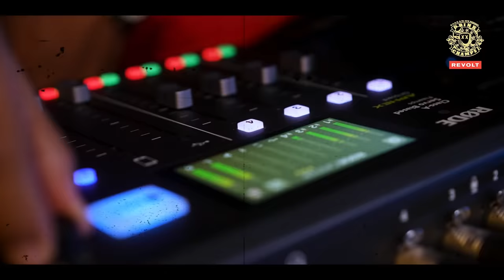Black Sheep's Dres & Native Tongues’ Chi-Ali On Their Journeys, Hip Hop & More | Drink Champs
N.O.R.E. & DJ EFN are the DrinkChamps. In this episode, we chop it up with Dres of BlackSheep and ChiAli of Native Tongues.

Dres of the legendary group Black Sheep gives insight into his journey, the origin of group and much much more.

Drink Champs alumni Chi-Ali also joins the conversation!